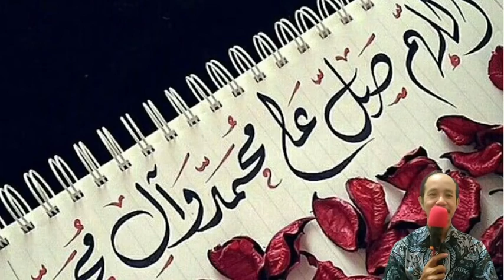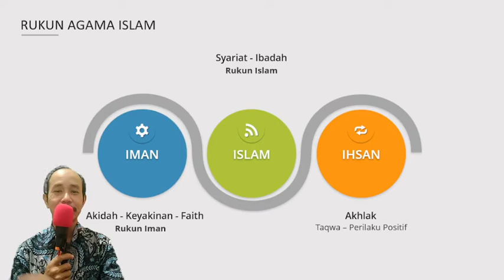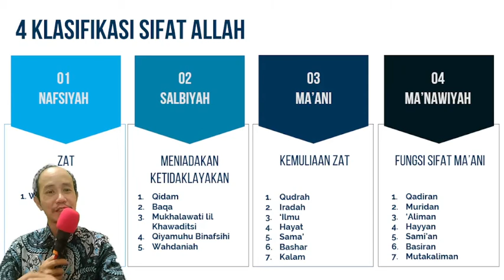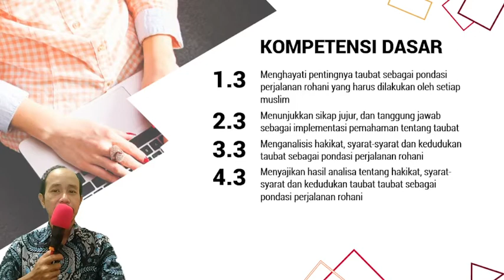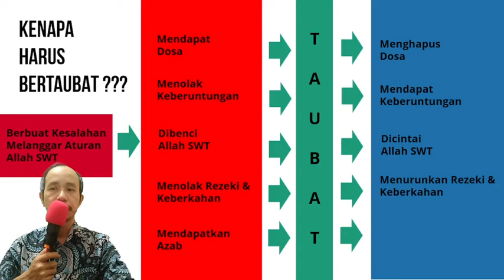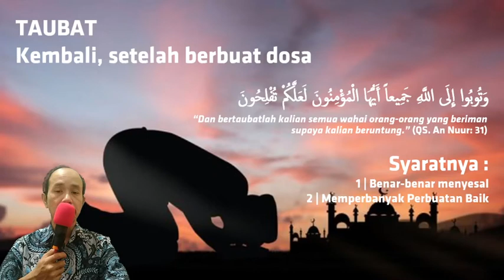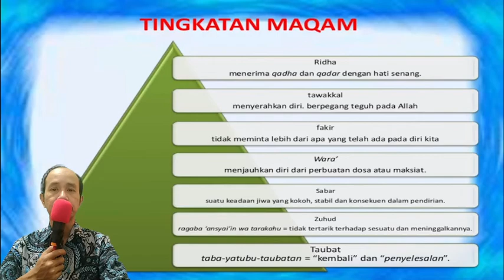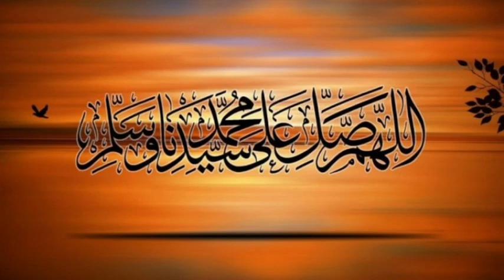Kelas X MIA IIS | Akidah Akhlak | 3. Mari Bertaubat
Download RPP
belum rilis

Link Video Pembelajaran Akidah Akhlak Kelas 10
Sesuai KMA 183 Tahun 2019

Link Video Pembelajaran Ilmu Kalam Kelas 10
1. Akidah, Tauhid dan Ushuluddin
2. Prinsip dan Ruang Lingkup Akidah Islam
6. Asmaul Husna Part 2 |
7. Asmaul Husna Part 3 |

Link Video Pembelajaran Ilmu Kalam Kelas 11
1. Pengertian, Ruang Lingkup, dan Kedudukan Ilmu Kalam dalam Islam
2. Faktor-faktor Penyebab Lahirnya Ilmu Kalam
3. Aliran Kalam Khawarij dan Syiah
6. Aliran Kalam Asy'ariyah dan Maturidiyah

belum rilis